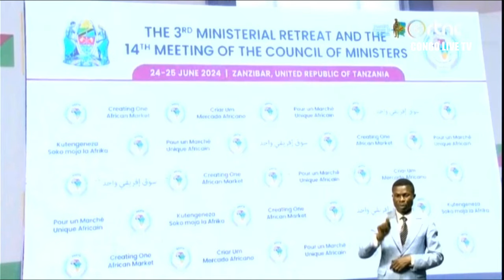🔴RDC : 20 ANS DE SERVICE APRÈS ENFIN LA MONUSCO FAIT SES BAGAGES AU SUD KIVU